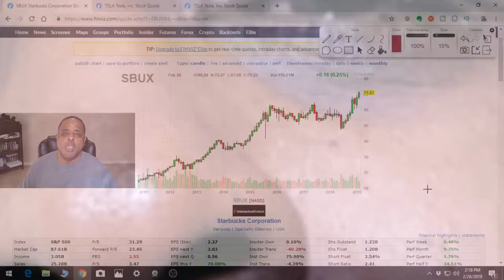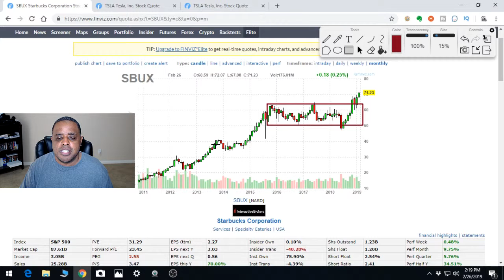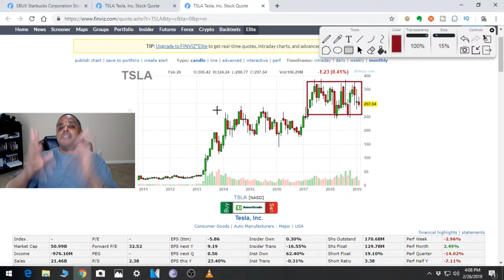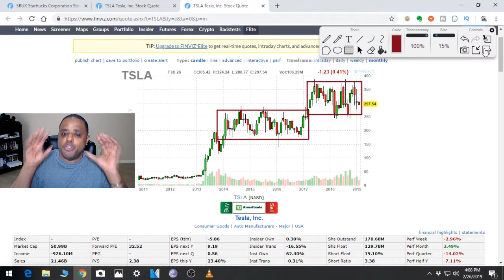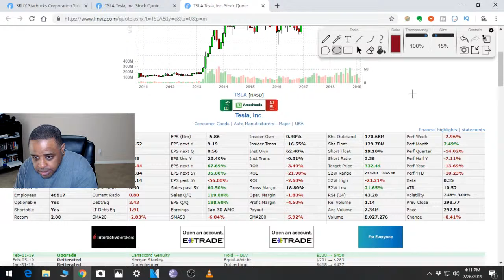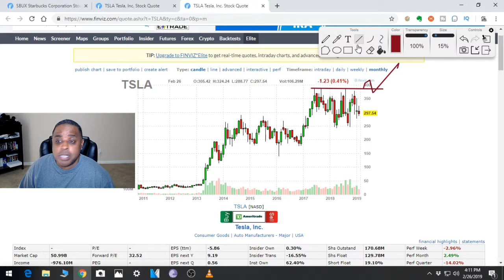Technical Analysis on Trading TSLA Stock - Buy, Buy, Buy!!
Tesla stock is a BUY right here, right now.  In this video, I will teach you with technical analysis on why I feel Tesla stock ticker symbol TSLA is a buy and is eventually headed higher.

I showed you in the beginning of the video why I liked Starbucks (SBUX) some time ago and now it's sitting at all time highs.  Tesla is showing me a similar pattern that I noticed in Starbucks.